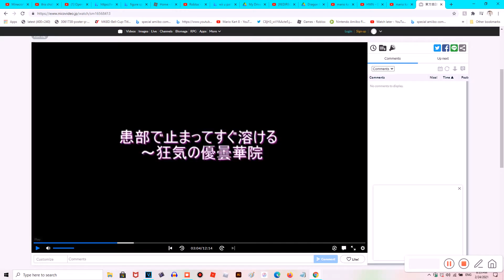IOSYS Overdrive Piano Version